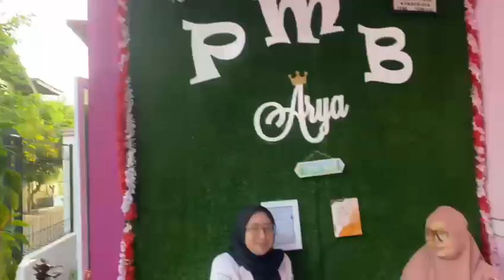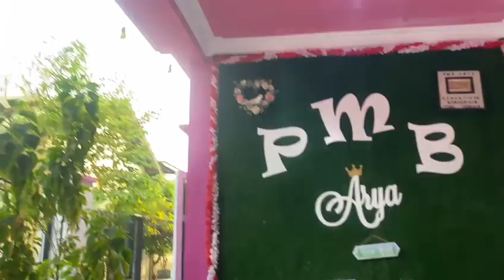selamat Atas Kelahiran Putrinya Bunda Wahyuni Awelda 💞♥️💐